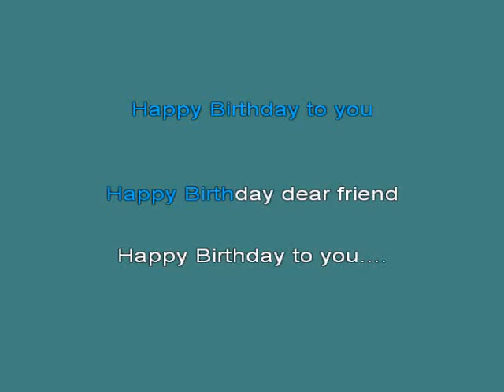HAPPY BIRTHDAY [karaoke]